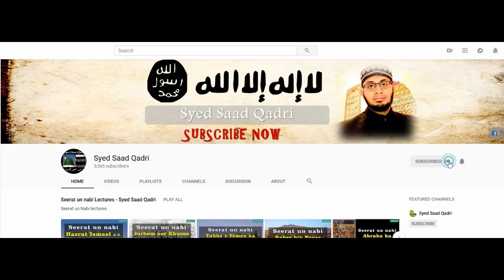Quran per Emaan Kis ka Mutabir hei